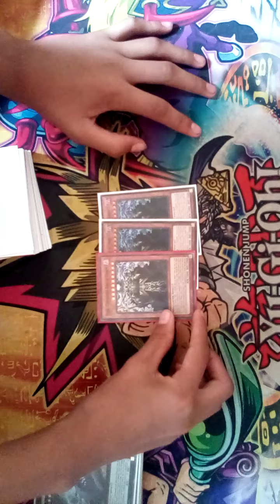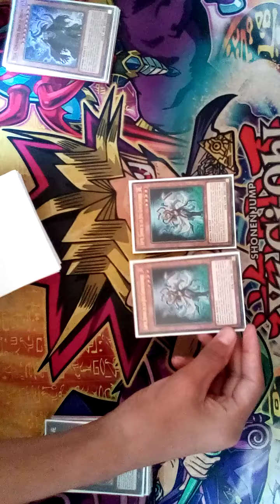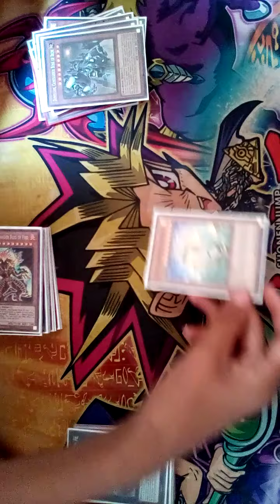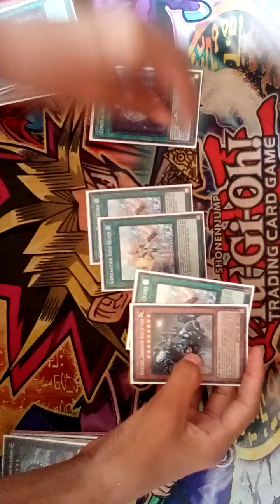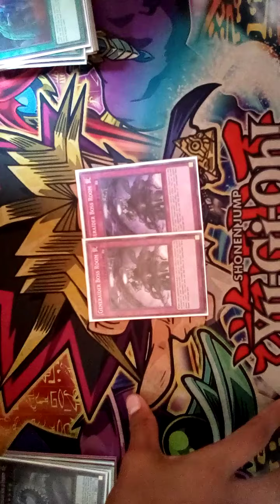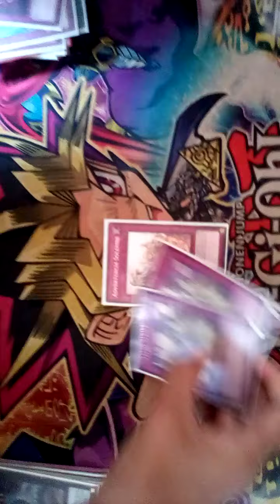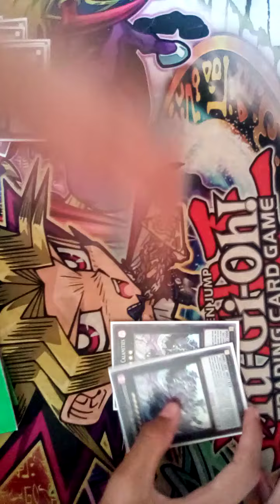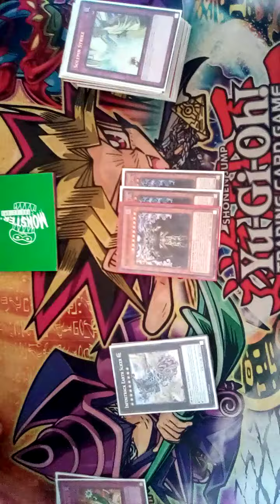Yugioh Generaider Deck Profile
Deck Profile Generaider e ideas...